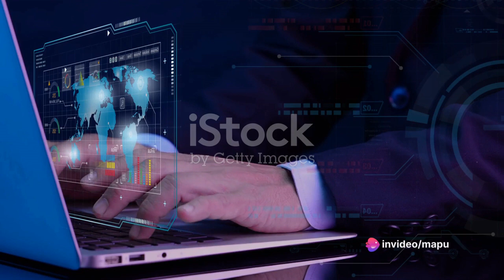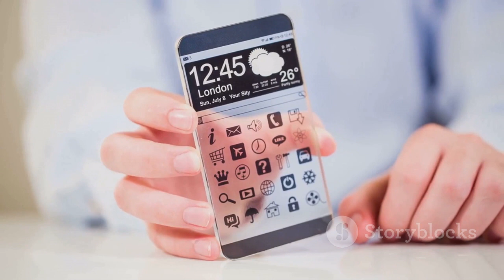Digital Divide : A new age issue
This short video is about digital divide a social issue in the digital era